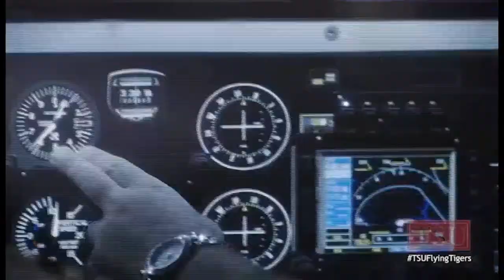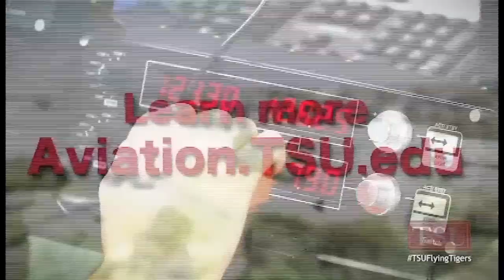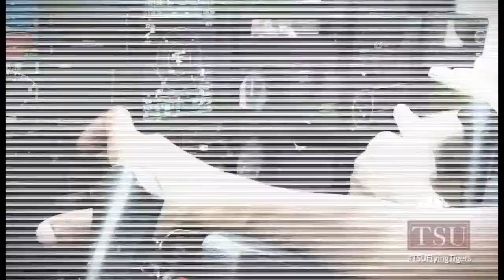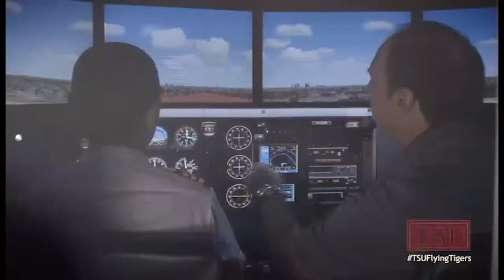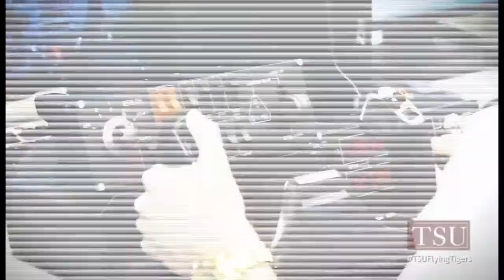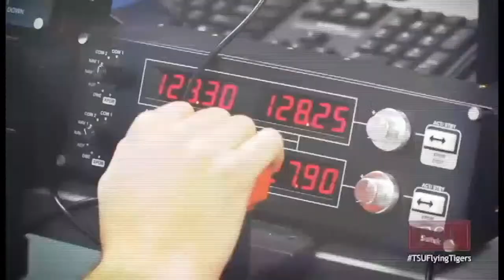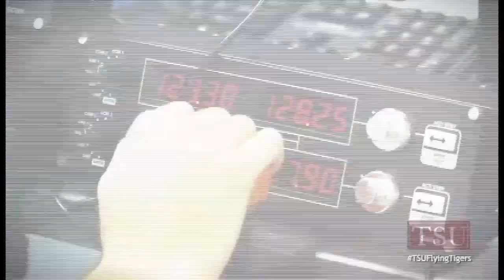TSU-Arkansas-Pine Bluff Volleyball